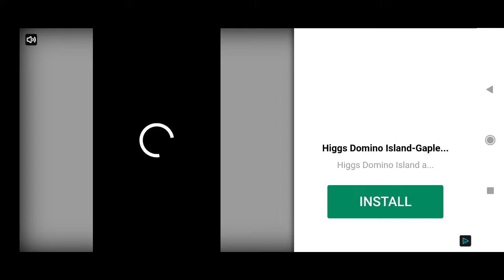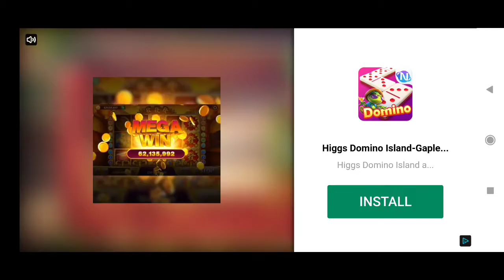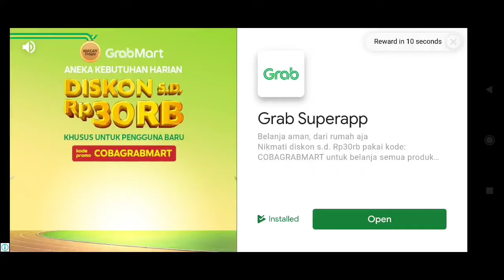Idle Farming Empire ( Review Game Tycoon )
Device  : Xiaomi Redmi Note 10 S
Tools  : Screen Recorder Xiaomi
OS : MIUI 12.5